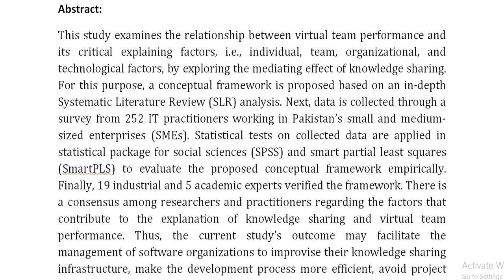An Empirical Study to Investigate the Impact of Factors Influencing Knowledge Sharing in Virtual Tea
IEEE PROJECTS 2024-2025 TITLE LIST

From Our Title List the Cost will be,
Python=4000/-
Mininet=7000/-
Dot Net Project =3000/-
Java Project=3000/-

* Complete Source Code
* Complete Documentation
* Complete Presentation Slides
* Flow Diagram
* Database File
* Screenshots
* Execution Procedure
* Video Tutorials
* Supporting Softwares

Support Specialization
* 24/7 Support
* Ticketing System
* Voice Conference
* Video On Demand
* Remote Connectivity
* Document Customization